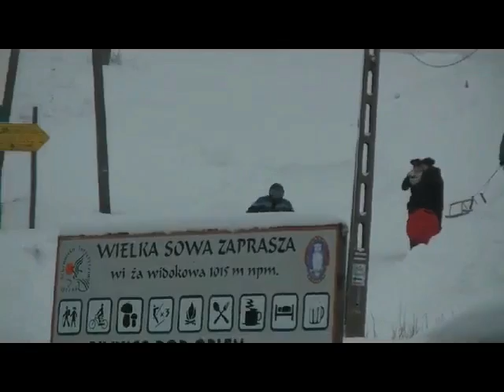QUADY DZIERZONIOW Nr2.avi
ZIMA 2011/2012-GÓRY SOWIE